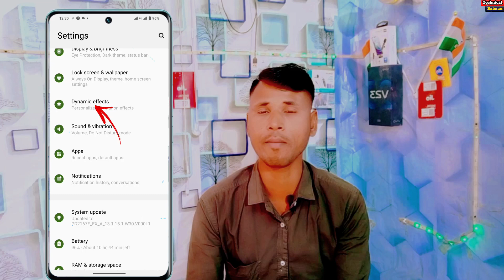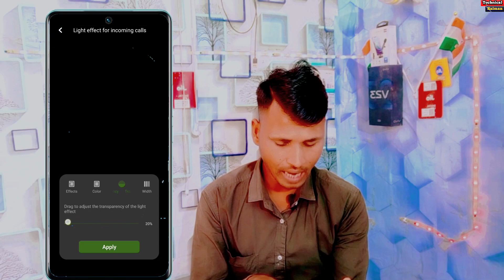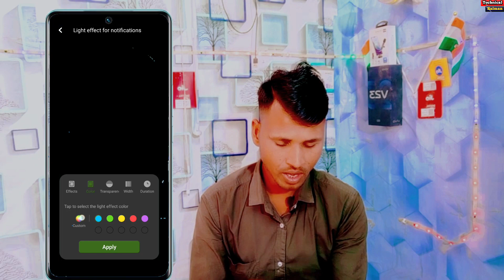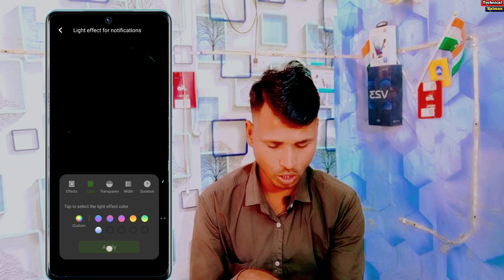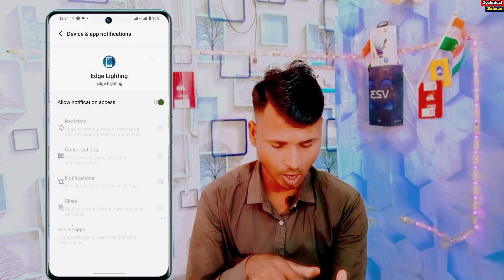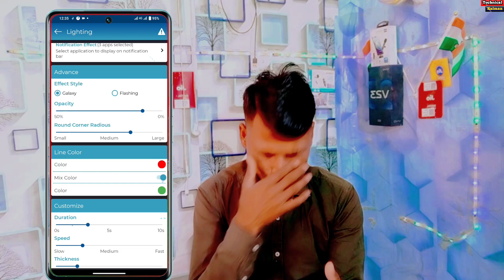Vivo y100 5g incoming Calls Light Kaise On Kare | Notification Light & Music Play Light On Vivo y100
y100 5g incoming Calls Light Kaise On Kare | Notification Light & Music Play Light On Vivo y100

Finally is video mein bataya hun
Vivo y100 phone mein
Incoming call light and notification light Kaise enable Kare Usi ke bare mein is video mein bataya hun

Vivo y100 For incoming Calls Screen Light Effect enable kaise karen
Vivo y100 notification light ko kaise enable Kare
How To Enable Dynamic Effect on Vivo y100 5g
Vivo y100 5g music player mein light effect Kaise Lagaye
Vivo y100 5g incoming calls light effect setting on kaise karen
How To Enable incoming calls light effect on Vivo y100 5g
Vivo y100 5g music player light effect enable kaise kare

0:00 into
2:19 Vivo y100 5g incoming calls light effect Kaise on Kare
4:32 How To Enable notification light On Vivo y100 5g
5:42 App download incoming calls light On Vivo y100 5g